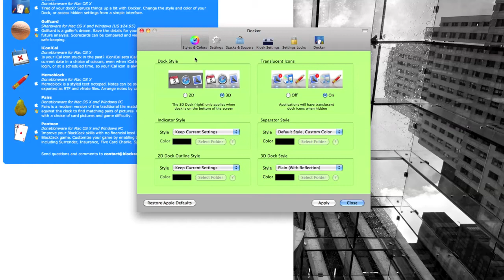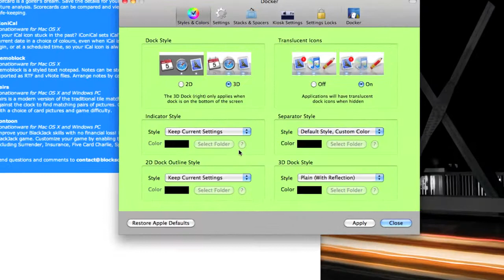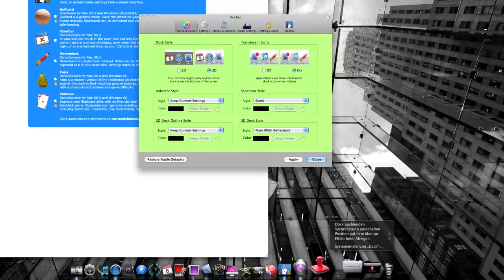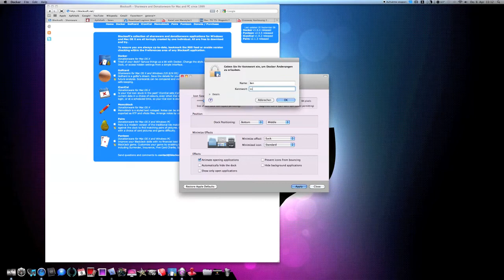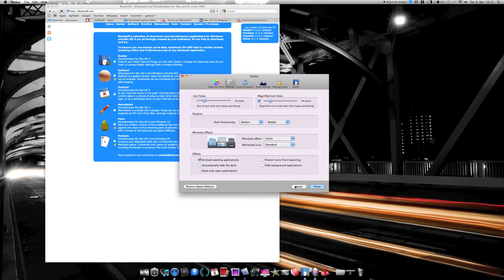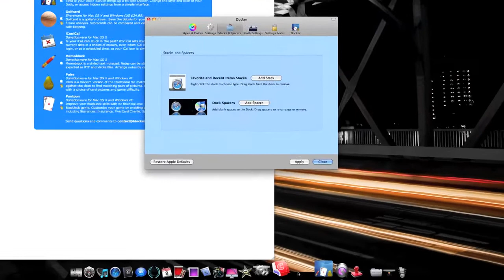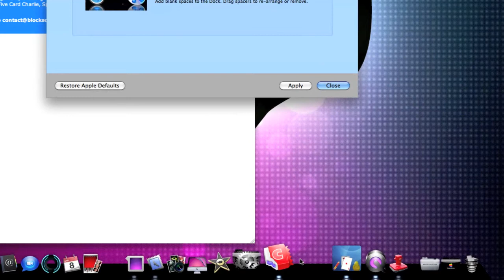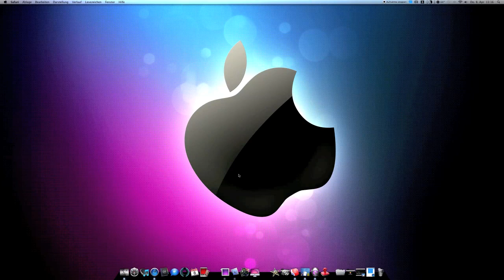Dockers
Hallo, heute stelle ich euch Dockers vor, ein Freewaretool mit dem ihr das aussehen eures Docks verändern könnt und noch einiges mehr.

Viel Spaß beim zusehen, euer Macstyler